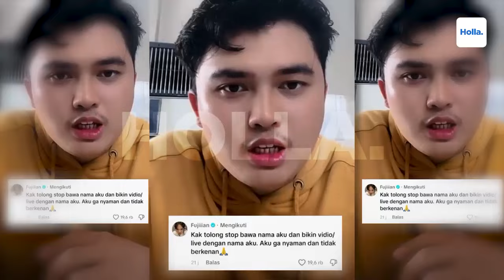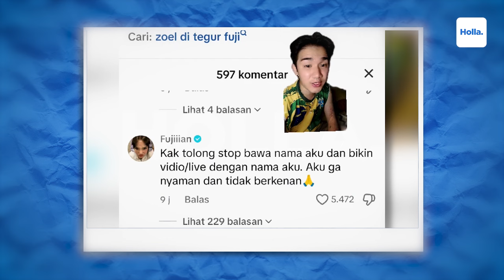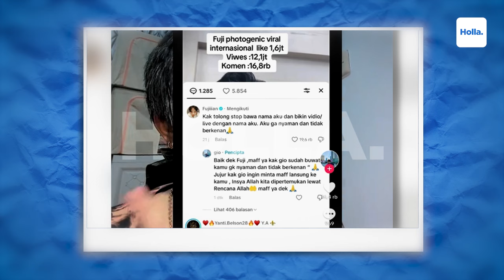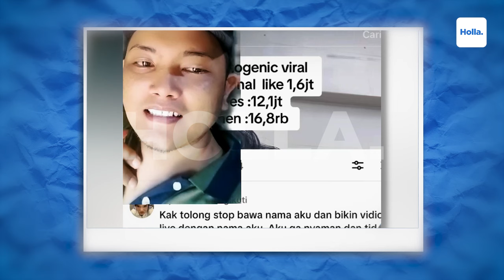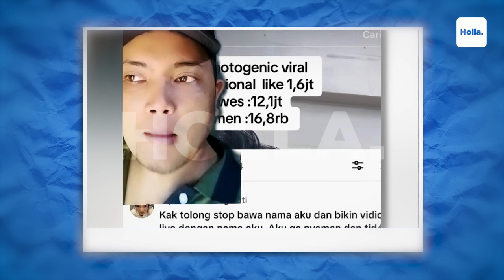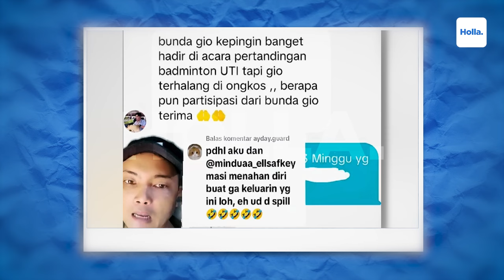Reaksi Netizen Fuji Marah Ada Oknum Fans Yg Manfaatkan Nama Fuji Demi Cuan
Lagi viral di TikTok seorang konten kreator sebut saja Gio yang diduga si paling tahu soal Fuji dan selalu membawa-bawa nama Fuji di setiap kontennya. Karena tak nyaman, Fuji langsung menegurnya lewat komentar di salah satu videonya. Bahkan Gio di salah satu livenya mengatakan capek menjelaskan mengapa dia harus membuat grup WA untuk fans Fuji? Video live Gio inipun langsung dikomentari oleh salah satu netizen yang budiman.